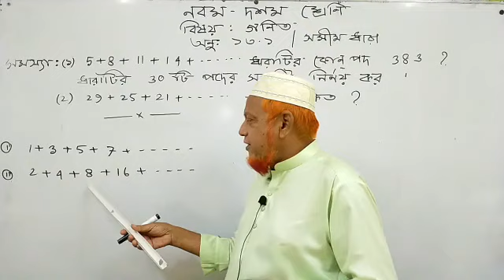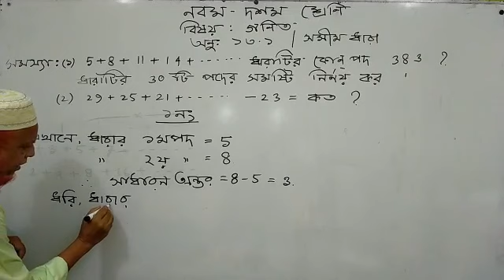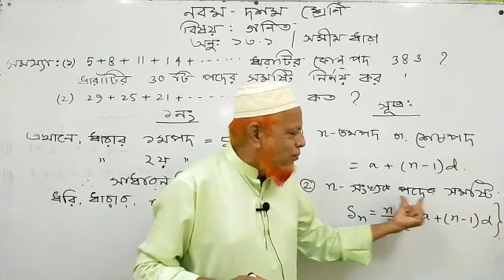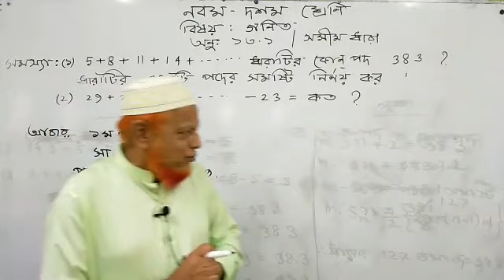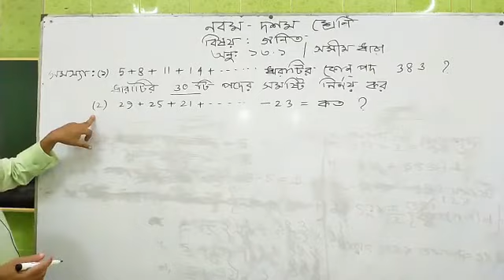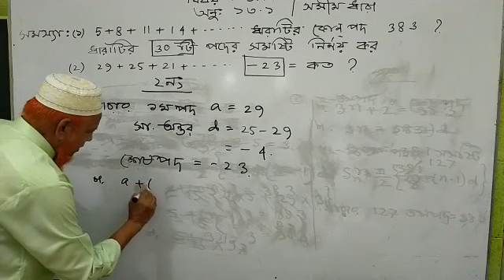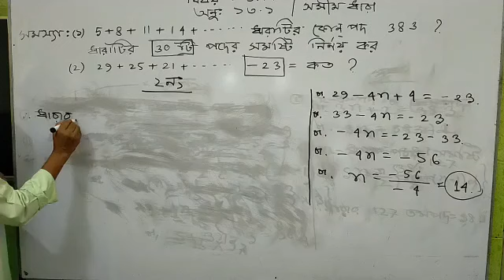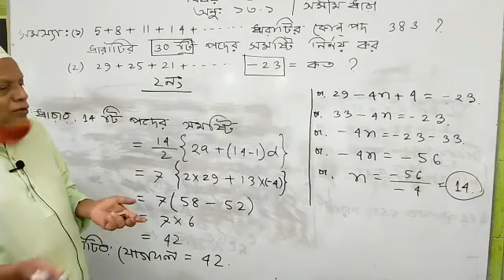নবম-দশম শ্রেণি - গণিত( অনু ১৩.১ সসীম ধারা) - জুনায়েদ আহমেদ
০৫-অক্টোবর-২০২০
নবম-দশম
 বিষয়:  গণিত( অনু ১৩.১ সসীম ধারা)
জুনায়েদ আহমেদ ( সিনিয়র শিক্ষক)
আহমেদ বাওয়ানী একাডেমী স্কুল এন্ড কলেজ
আরমানীটোলা, ঢাকা-১১০০